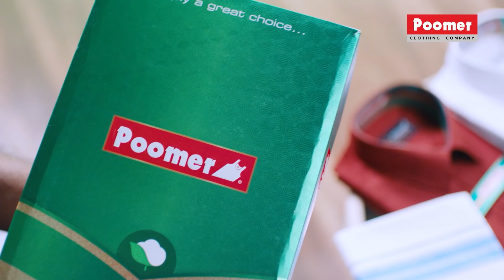💔 கண்ணீர் விட்ட ரசிகர்கள் | Maanaadu 1st Show Cancelled | STR Fans Emotional | Simbu | Maanaadu FDFS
Maanaadu is an upcoming Indian Tamil-language science fiction action thriller film written and directed by Venkat Prabhu and produced by Suresh Kamatchi of V House Productions. The film music and score is composed by YuvanShankarRaja, stars Silambarasan, KalyaniPriyadarshan and SJSuryah alongside Bharathiraja, S. A. Chandrasekhar, Karunakaran and PremgiAmaren in supporting roles.